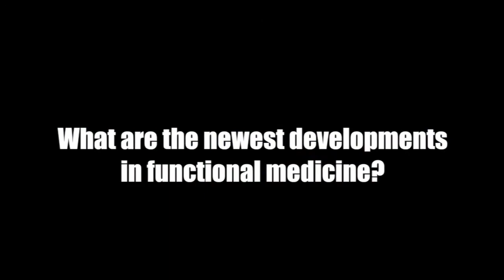How Essential Amino Acids Help Repair Mitochondria - BSL Nutrition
Dan Kalish of shares why Tryptophan is an absolutely essential amino acid for mitochondrial repair and overall cellular and metabolic health.

BSL Nutrition - Smart Nutrition, Made Simple

BSLNutritionSmartNutritionMadeSimple